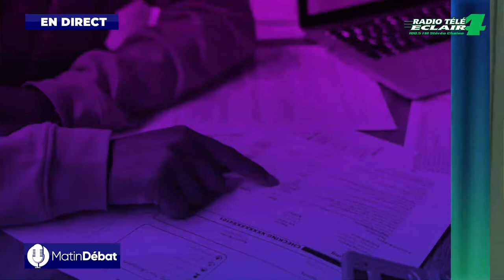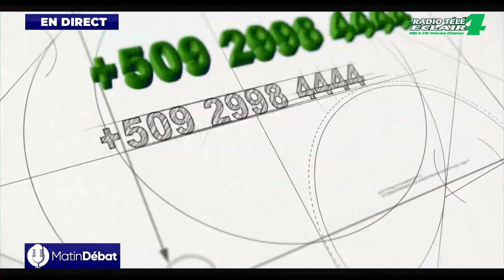EMISSION MATIN DEBAT ( 22 MARS 2024 ) Radio Télé Éclair